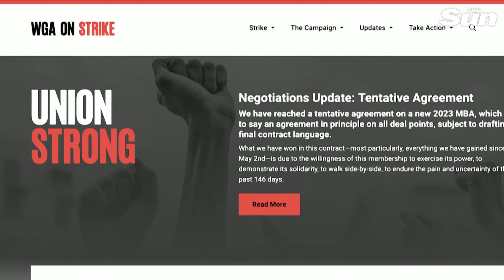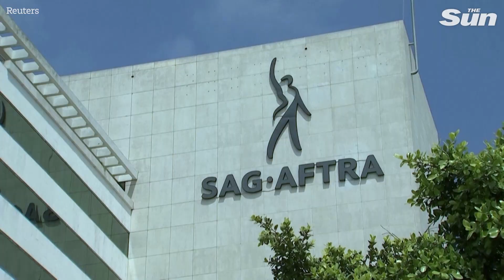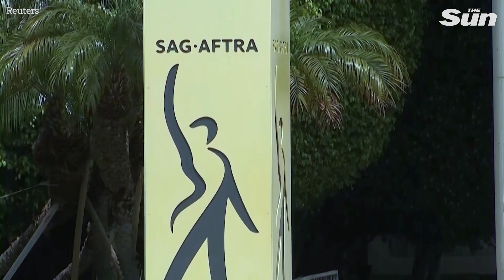Hollywood writers reach tentative deal with studios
Hollywood's writers union reached a preliminary labor agreement with major studios on Sunday, a deal expected to end one of two strikes that have halted most film and television production and cost the California economy billions.